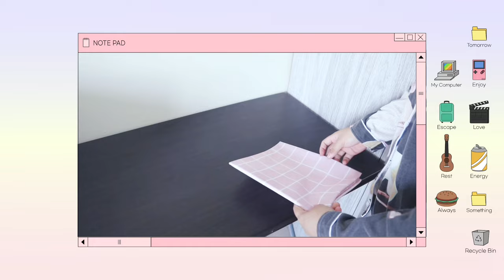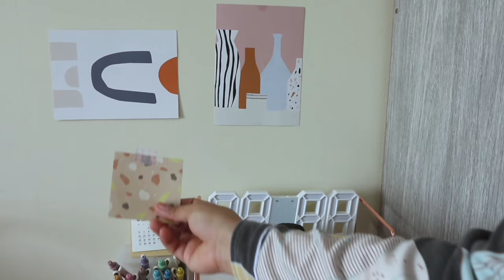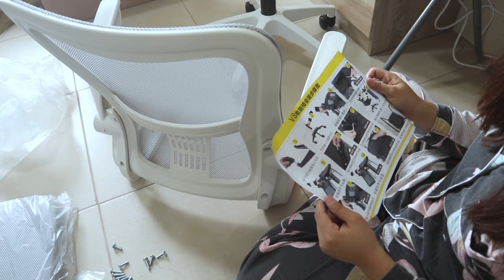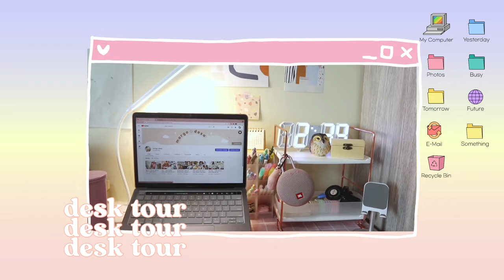🌸 aesthetic desk makeover | M1 macbook pro & ipad pro | ergonomic chair setup | shopee/lazada haul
✨✨✨hello! i'm back with another video. 😊 i hope you like this!
if you have comments & suggestions, don't forget to drop them down below. thank you guys for watching 💖

😄about me!😄
name: margo desa
age: 25
zodiac sign: cancer
location: philippines
college course: bs pharmacy
graduate course: doctor of medicine
university attended: both ust

editing software: vllo & final cut pro